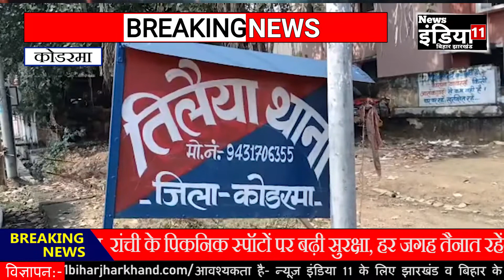तिलैया थाना पुलिस ने मोबाईल छिनतई गिरोह का किया उद्भेदन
चैनल के बारे में:
News इंडिया 11 बिहार-झारखंड यूट्यूब चैनल आपको लेटेस्ट टॉप स्टोरीज, करंट अफेयर्स, क्राइम,स्पोर्ट्स, बिजनेस, एंटरटेनमेंट, पॉलिटिक्स और भी बहुत कुछ यहाँ पर ही प्राप्त कर सकते है।

News इंडिया 11 बिहार-झारखंड एक लोकप्रिय हिंदी यूट्यूब चैनल है, जिसने 28 अगस्त 2020 में अपनी शुरुआत की थी. और 29 अक्टूबर 2020 को यूट्यूब के साथ वेरीफिकेशन किए हैं।

News इंडिया 11 बिहार-झारखंड  एक निष्पक्ष और संतुलित दृष्टिकोण के साथ एक जिम्मेदार यूट्यूब चैनल के रूप में परिभाषित किया गया है। जो समाचार और वर्तमान मामलों के व्यावहारिक विश्लेषण के साथ त्वरित रिपोर्टिंग को जोड़ने की प्रयास करती है।